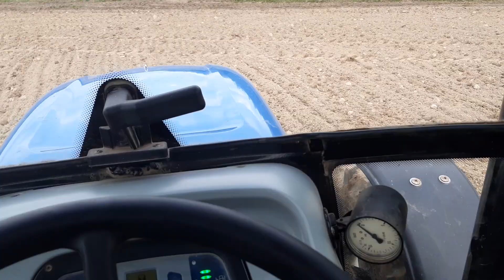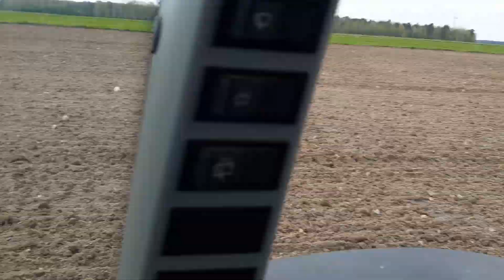Vlog.Uprawa pod kukurydzę po mojemu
zachęcam do oglądania